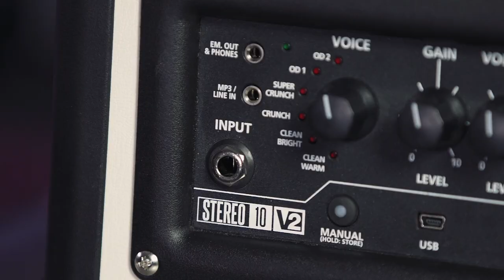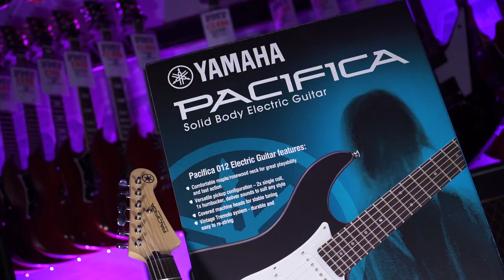How To Choose An Electric Guitar - Electric Guitar Buying Guide - 2020 UPDATE!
Choosing your first electric guitar? Watch our updated electric guitar buying guide for 2020 and find out the differences between electric guitar models, pickups and more.

Dagan shows you how to choose an electric guitar, why you might want a signature series electric guitar and how to choose an electric guitar depending on the style or genre of music you like to play.

We also discuss the types of electric guitars to make it easier for you to choose the right electric guitar for your needs.

Dagan talks about the differences between humbucker pickups and single coils, differences between hollowbody and solid body and even how to choose an amplifier for your set up.  These are all important things to know, especially if you're wondering how to choose an electric guitar.

We know every guitarist started somewhere and here at PMT we're here to help you pick your perfect guitar.

Whether it's an acoustic or electric guitar we have a team of experts in 16 locations across the UK ready to offer advice.

If you're looking to buy a guitar for a child, or need a full set up to get started playing electric guitar we have the best starter packs in stock

Fully stocked with top brands such as Fender, Gibson, Yamaha, Martin, Paul Reed Smith, Marshall, Blackstar and much more - we've got what you need and can even special order models including Custom Shop guitars for you!